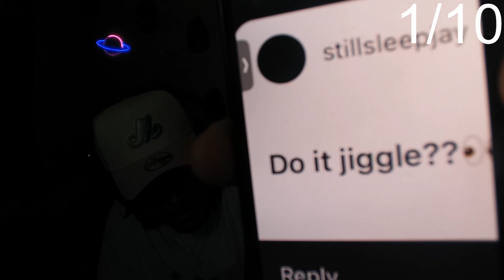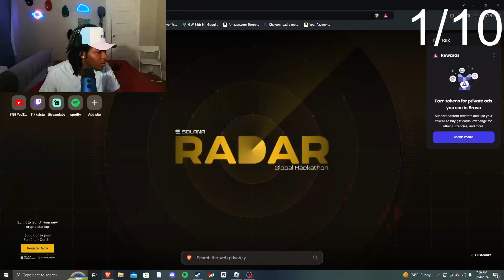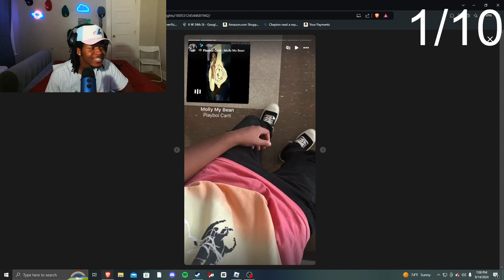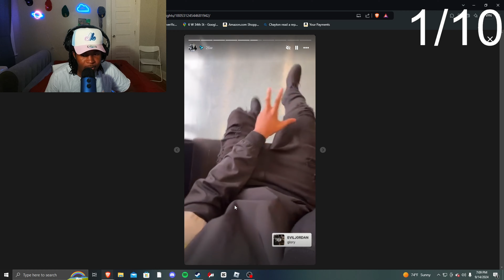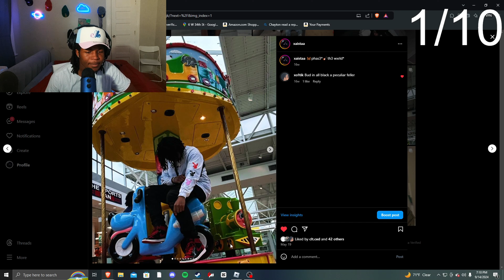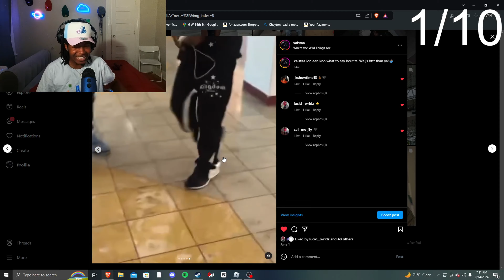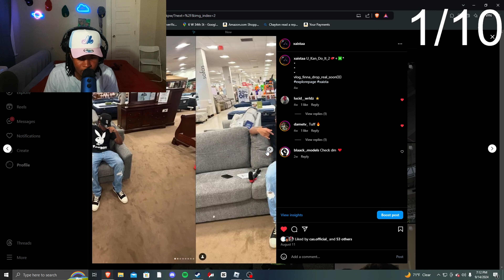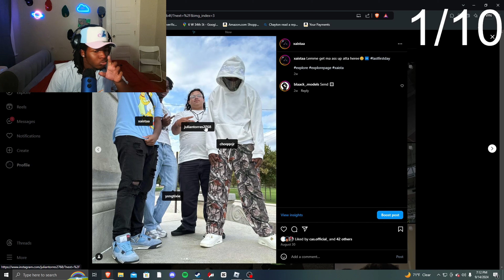Xaista Answer's HOT Question's From Viewer's Pt.3!!! (Yal Trynna Start BEEF?!?!)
Main Channel:  / @XAISTA_